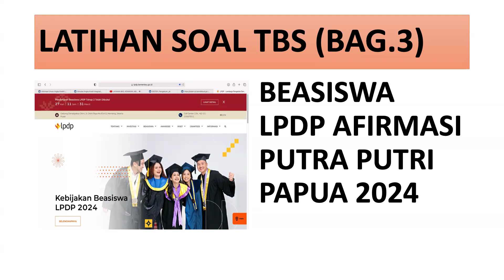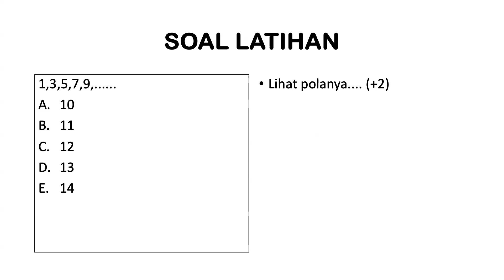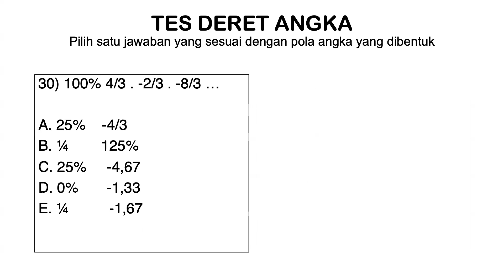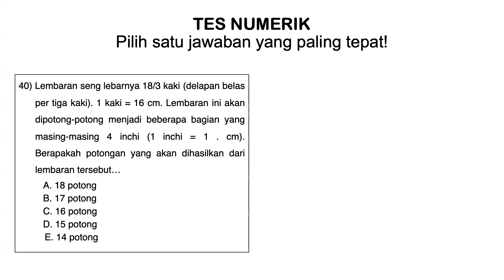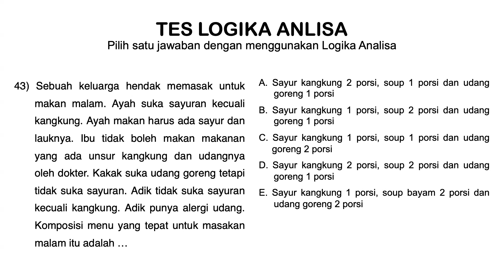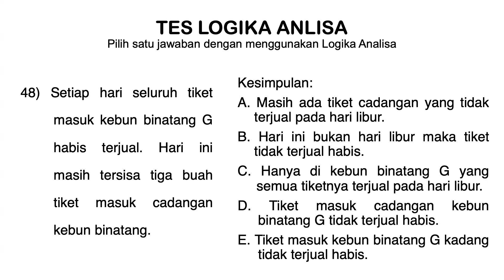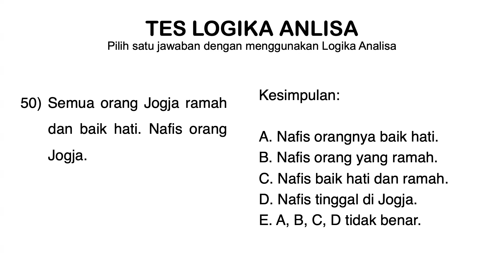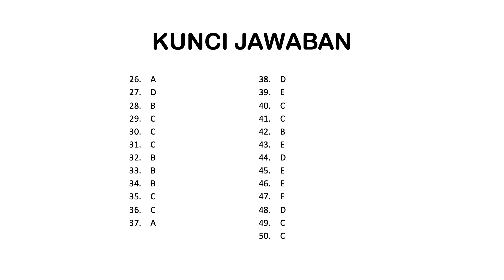LATIHAN SOAL TBS BAG-3